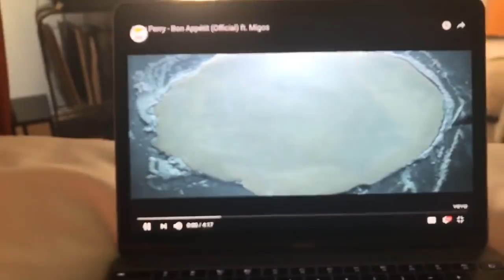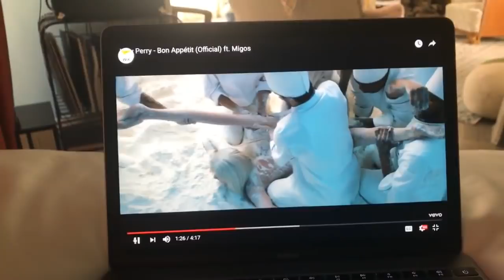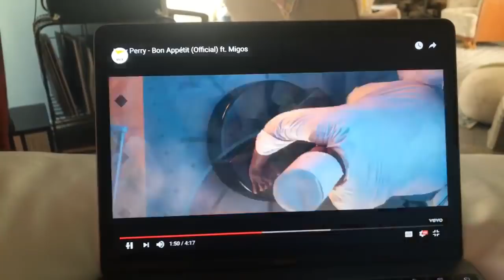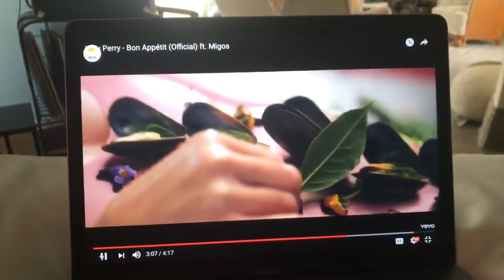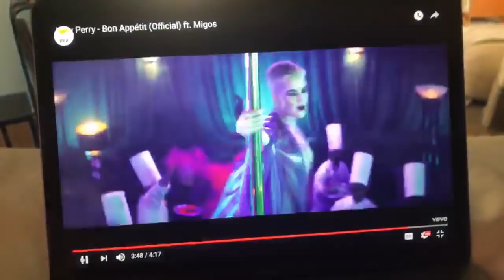katy Perry LIVE STREAM: proyect witness, nugget, tour, bon appétit